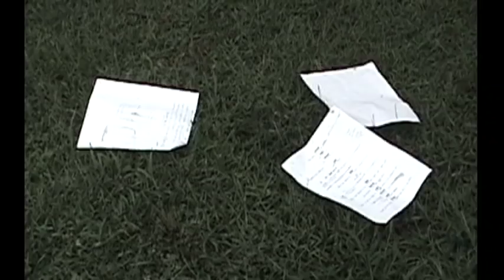Resident Evil:YT (A Dedication Short Fan Film) - PART 1 OF 2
BE NICE ON YOUR COMMENTS BECAUSE THEY WILL BE DELETED IF THEY AREN'T.  WE WILL ACCEPT CONSTRUCTIVE CRITICISM.

MiLo Short Films presents An AcneFace Production for The M Channel 2008 on YouTube.  Michael D. "Resident Evil:YT" A Dedication Short Film.  Amy Jones, Lexi R., Oriana Lugo.  Based on the game by CapCom.  Director of Photography and Produced by Lozie M.  Written and Director by Michael D.